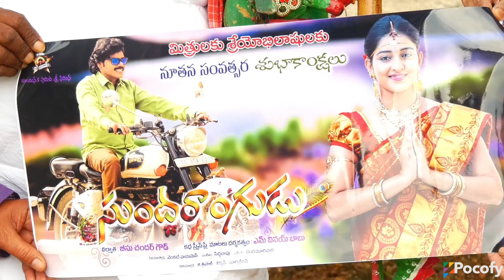Sundarangudu Poster Launched by Vakeel Saab Fame Kinnera Mogulayya | Krishna Sai, Mouryani | POCOFY